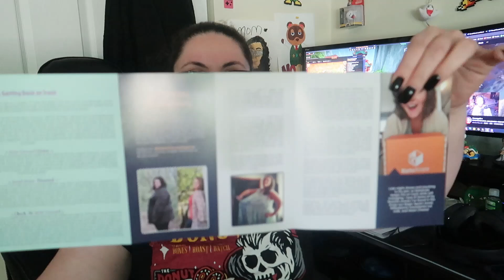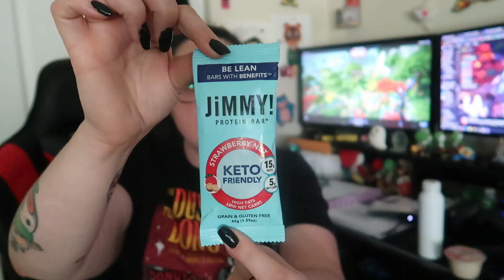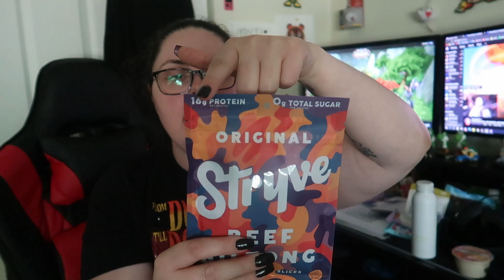I tried Keto Krate. | It's all under 5 net carbs. | Subscription Box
Built Bars!
Lollis Cookie Clusters
Bones Coffee SAVE $$
Preferred Keto !
5 Free Grove Collaborative Gifts with your order!